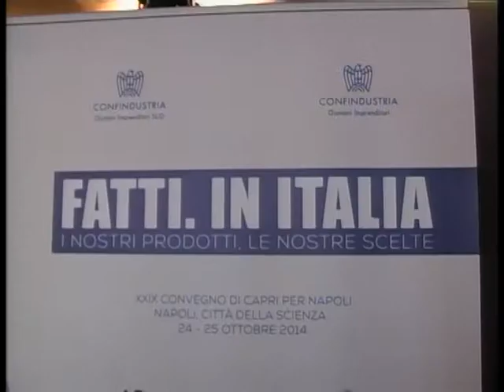MARIO SCHIANO per FATTI IN ITALIA - Convegno Nazionale Giovani Confindustria 2014